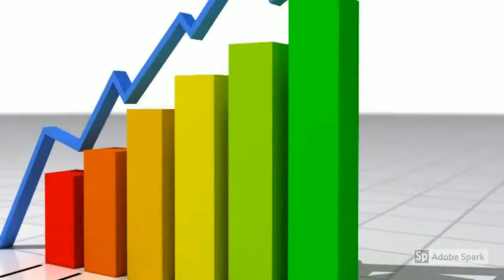Holy Basil Improves Cognitive Function, Cortisol and Anxiety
Recommended Supplements –
ORGANIC INDIA Tulsi - Holy Basil Supplement - Made with Certified Organic Herbs (Vegetarian Capsules, 90 Count)
ABUNDANT HEALTH BENEFITS - As known since ancient times, and as being studied and confirmed by modern science, Tulsi is a powerful rejuvenative herb that has adaptogenic properties. Tulsi is famous for providing stress relief, supporting the immune system, and increasing stamina and endurance.

NOW Foods Holy Basil Extract 500 mg,90 Veg Capsules
Holy Basil [Ocimum tenuiflorum (also known as Ocimum sanctum)] has been shown to possess powerful adaptogenic properties and has been used to enhance the body's ability to respond to stress and minimize the negative effects of stress on the body. In addition, animal studies have demonstrated that Holy Basil can support carbohydrate metabolism and, as a result, healthy blood glucose levels already within the normal range.* Holy Basil is revered as a sacred plant in Ayurveda, the traditional therapeutic system of India.

New Chapter Holy Basil Force with Supercritical Holy Basil for Immune Support + Mood Support

Cognitive Support: Holy Basil Promotes supports your alertness, focus and healthy attention span including speed of memory and short-term recall*
Immune Support: Holy Basil supports immune cells and multiple markers of healthy immune function*
Acts as an Antioxidant, helping to protect against oxidative stress*
Same Great Formula: Our trusted and pure Holy Basil formula is rapidly available for absorption, delivered in an improved capsule that protects the herbs from oxidation
Non-GMO Project Verified, 100% Vegetarian, Gluten Free, Dairy Free, Soy Free, No Synthetic Fillers, No Artificial Flavors or Colors

Holy basil (Ocimum sanctum Linn.) leaf extract enhances specific cognitive parameters in healthy adult volunteers: A placebo controlled study.

The study discovered that…
Reaction time improved
Cognitive error rate improved
Less cortisol in saliva
Improvements during anxiety state